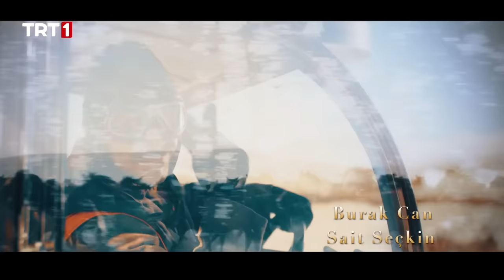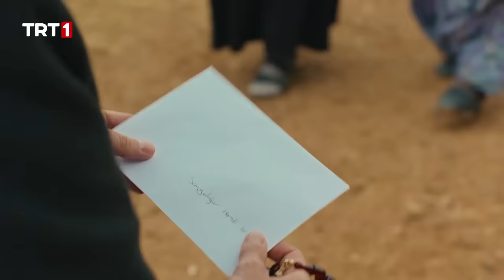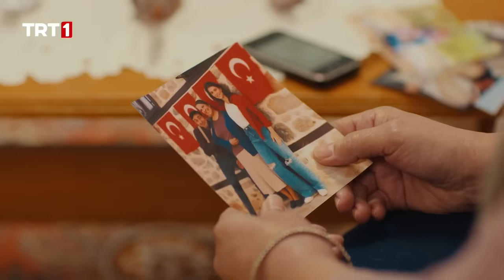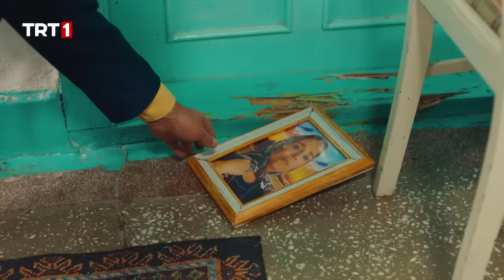Gönül Dağı 112. Bölüm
Gönül Dağı 112. Bölüm Özeti:

Selma ve Taner'in sevgili olduğunu bütün kasaba öğrenir. Zafer intikam almak için Fazıl'a ne söyleyecektir?
Veysel kızına bakarken evde yangın çıkar. Baba kız yangından kurtulabilecek midir?

Döndü ve Halime, Hüseyin'e kasabadan birini bulur. Buldukları kişi Ramazan ve Asuman'ı nasıl etkileyecektir?

Rıfat geçinebilmek için ek iş olarak un fabrikasında çalışır. Rıfat'ın başına ne gelecektir?

Yeşim diziden ayrılır. Kalacak yer arayan Yeşim'in yardımına Erkan koşar. Erkan, Yeşim'i nereye götürecektir?